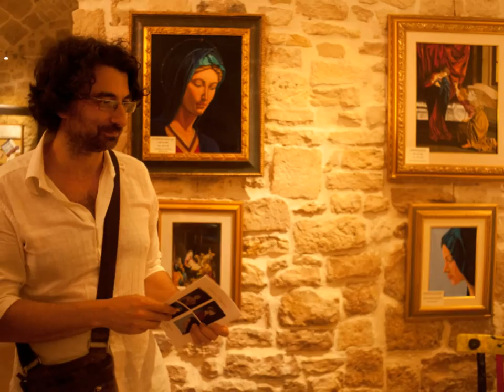Mostra Personale di Pittura dell'Artista Francesco Viggiano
Galleria d' arte a Giovinazzo (Ba) 2016